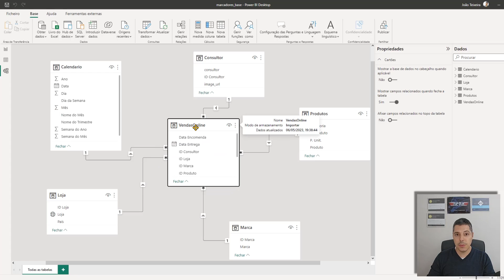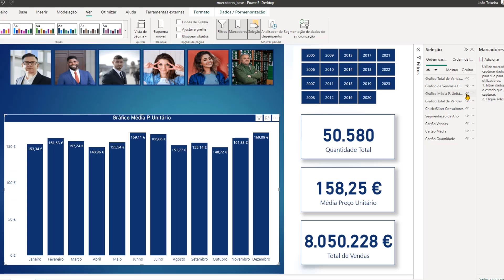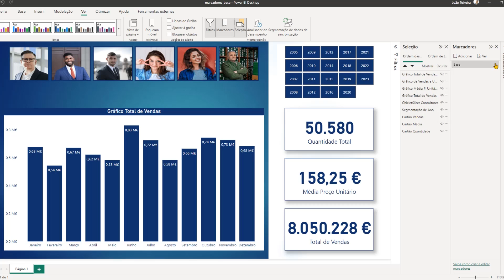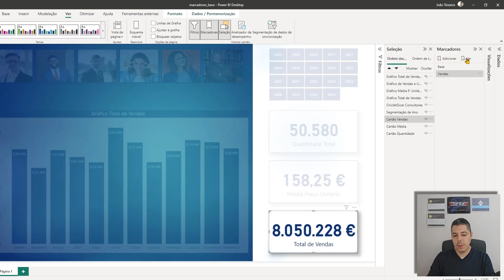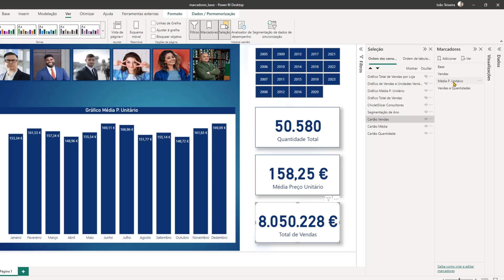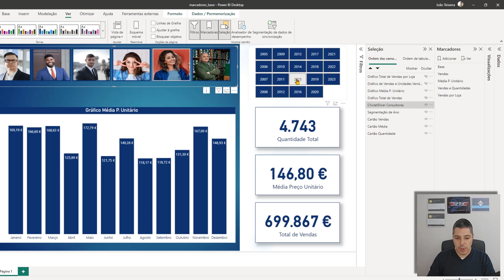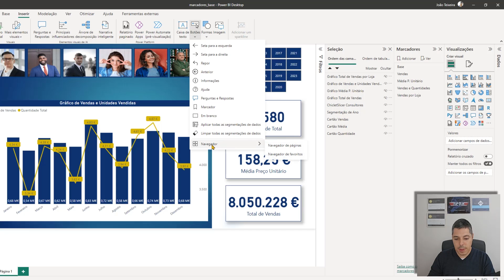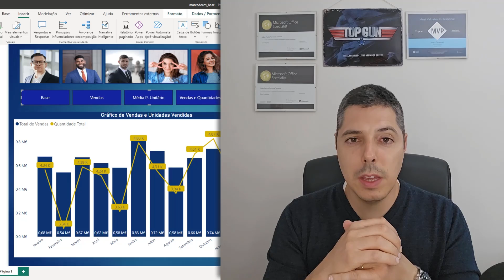Power BI: Como usar os marcadores no Power BI?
Neste novo vídeo, vamos falar de marcadores (não os marcadores de um livro) mas sim marcadores que podes utilizar no teu relatório de Power BI! Vamos lá?

Quando editas um relatório em Power BI, seja na versão Desktop ou, até mesmo, no serviço da cloud, podes adicionar marcadores [Bookmarks] para capturar o estado atual de uma página no teu relatório.

Ao utilizares marcadores, podes reduzir substancialmente o número de páginas utilizadas no teu relatório e, ao mesmo tempo, ganhar espaço, ao reduzir também o número de segmentações que utilizas para filtrar a informação da tua página. Podes ainda utilizar os marcadores para criar a dinâmica ou história dos teus dados!! Muito interessante!

Com um marcador podes guardar o estado dos filtros e segmentações de dados, iterações entre os visuais, ordenação de dados e muitos outros aspetos visuais. Em resumo podes utilizar os marcadores para construir uma apresentação dos teus dados, e é isso que vamos ver neste tutorial!

Assiste aqui a este novo vídeo tutorial e confere todo o processo detalhado. Caso prefiras, também tens aqui acesso a todo o processo ilustrado. Alguma dúvida envia-nos a uma mensagem... ficamos à tua espera!